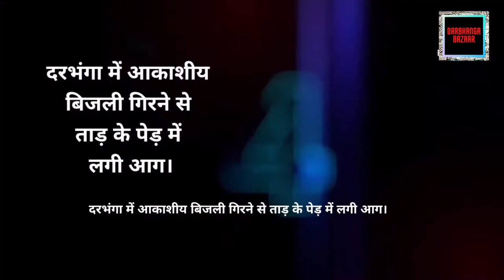Daily Darbhanga news 31th May 2021 .Info of Darbhanga Corona virus update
Latest NEWS On DARBHANGA, Mithila, Bihar, India, politics, nation, entertainment, sports, science, Notification, New Rules & Job.